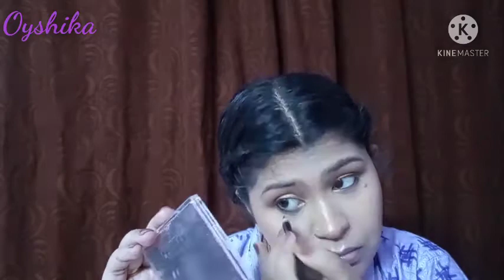GRWM Bengali Wedding Guest Makeup Tutorial Step by Step. বিয়ে বাড়ির সাজ. Bengali Video. Oyshika Aj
(The eyeshadow palette that I have used, had been discontinued by the company, hence I can't provide you any link.)